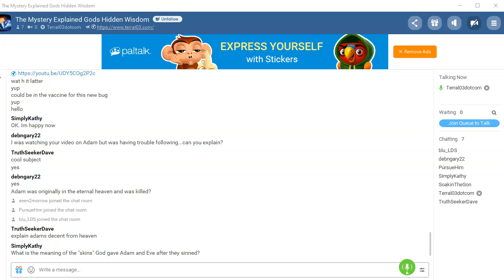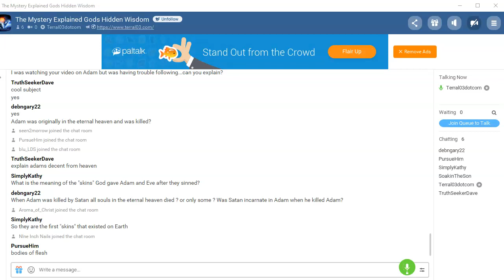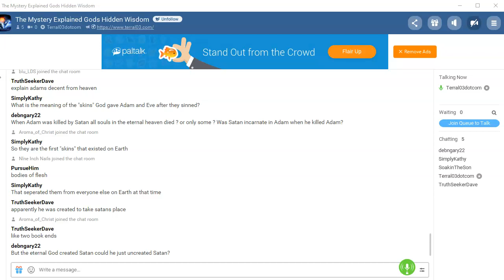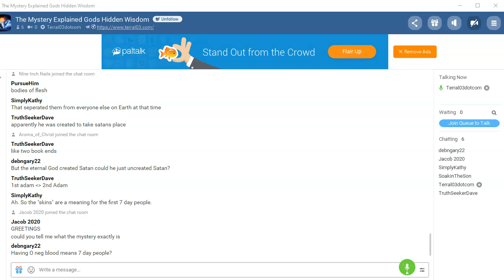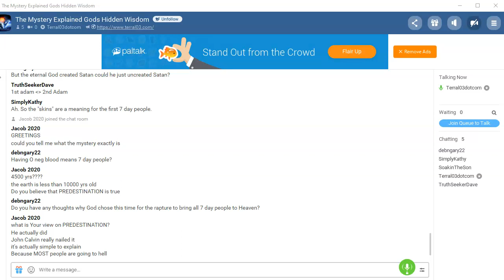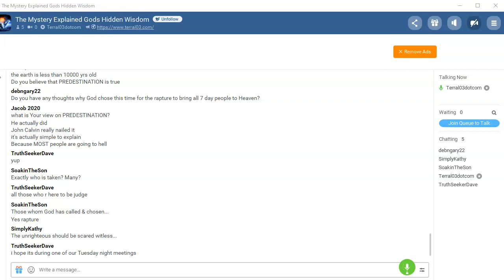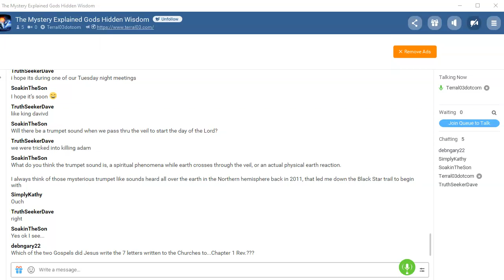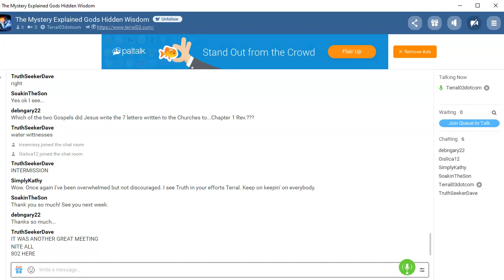Tuesday Night Chat February 04, 2020